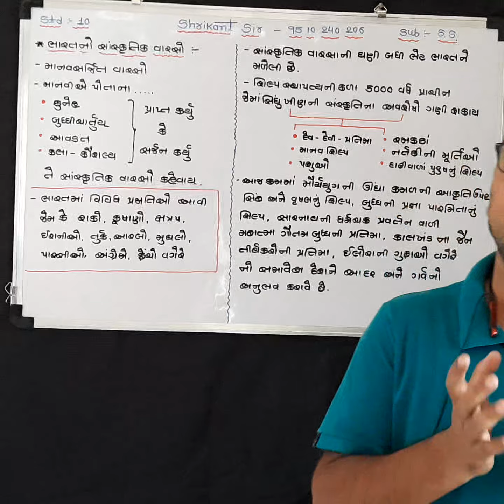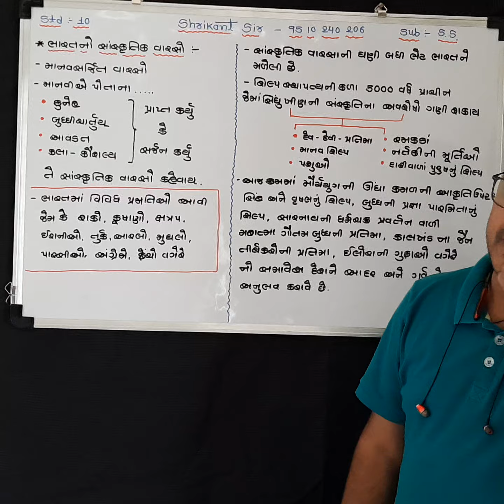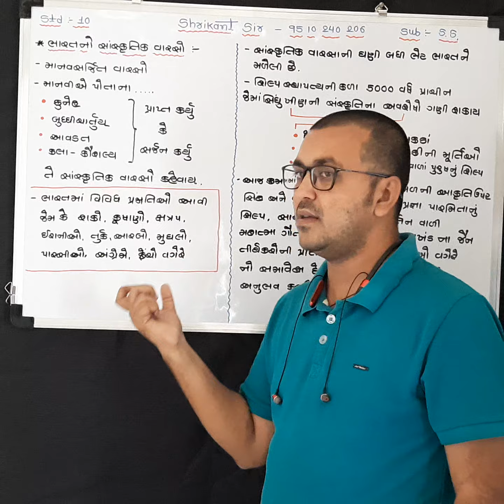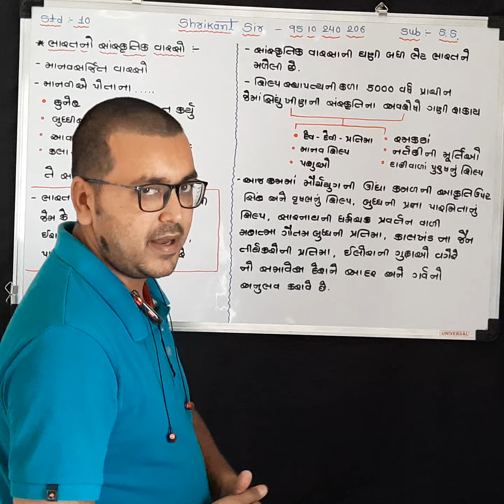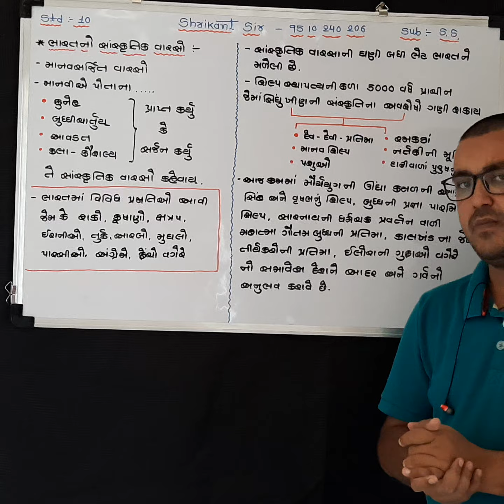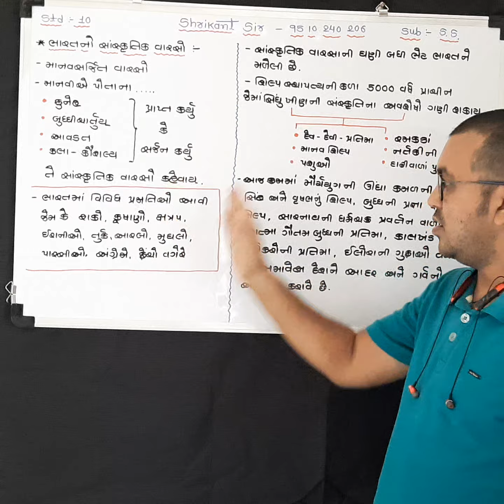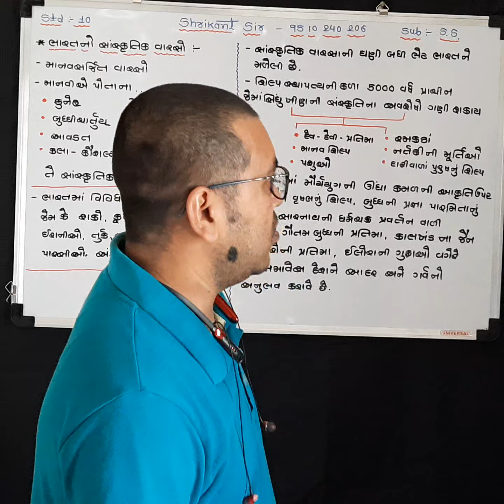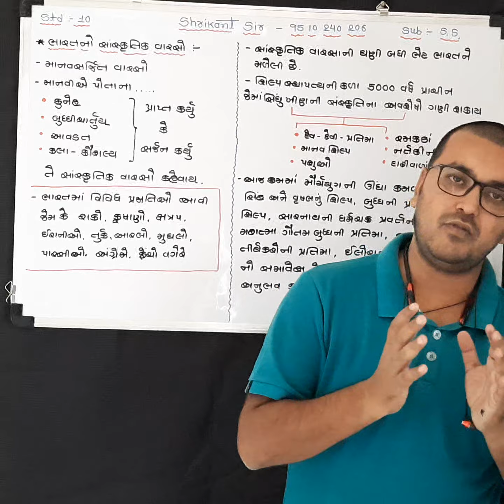STD :- 10 CHAPTER 1 SOCIAL SCIENCE VIDEO NO. :- 6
SHRIKANT SIR